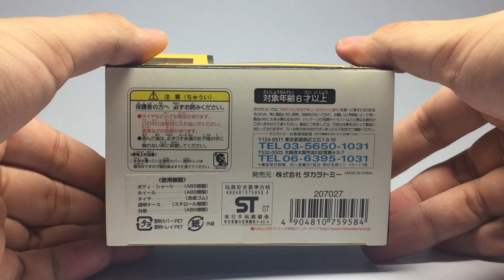Unboxing Choro Q Hummer H2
Cute Little SUV

Music: Matt Ragan - Snorkeling Cactus Weasels - Need for Speed III: Hot Pursuit Soundtrack